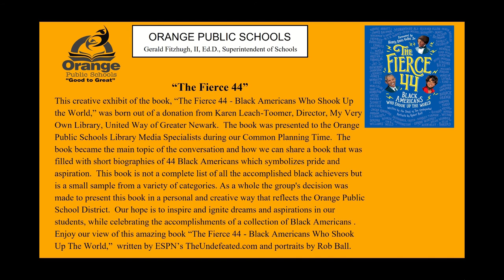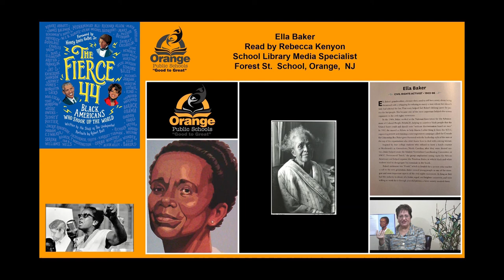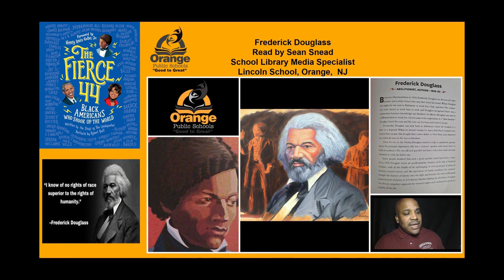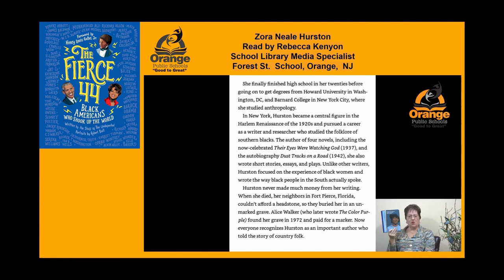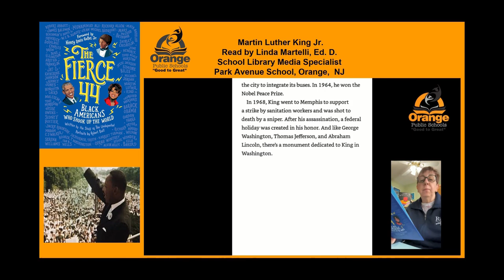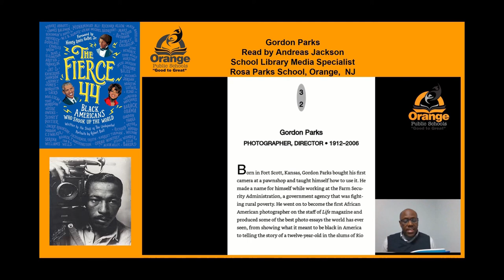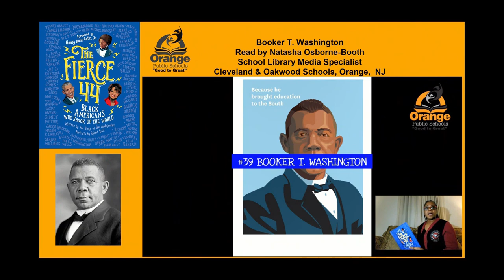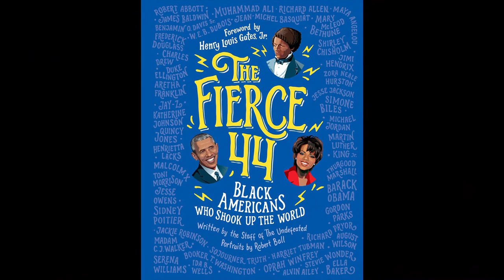Orange Public Schools: "The Fierce 44: Black Americans Who Shook Up the World".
Orange Public Schools Media Specialists pay tribute to the "The Fierce 44: Black Americans Who Shook Up the World," written by ESPN's The Undefeated and illustrated by Robert Ball, in a recorded reading that will be aired February 24, 2021 through Friday, February 26, 2021 at 7 pm on Comcast Channel 36.